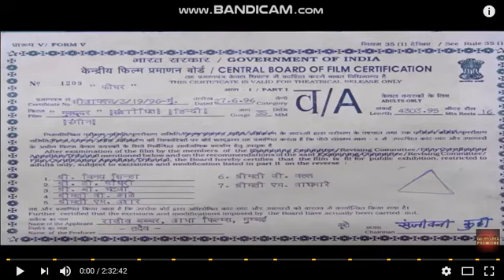Aabha pictures V2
Unknown films.